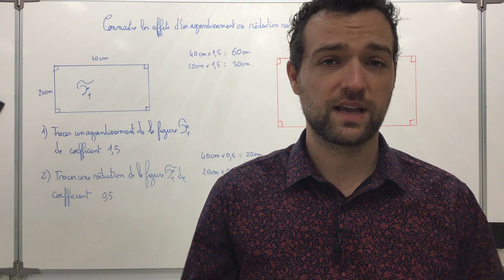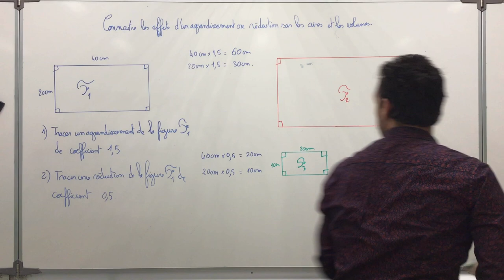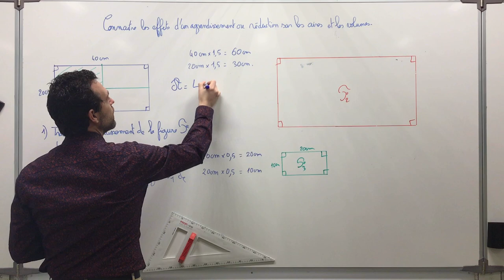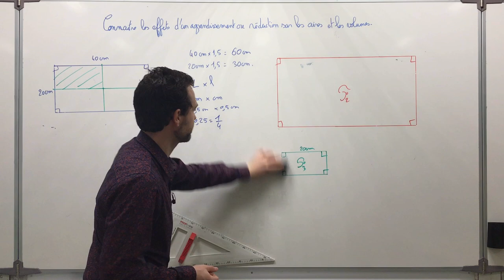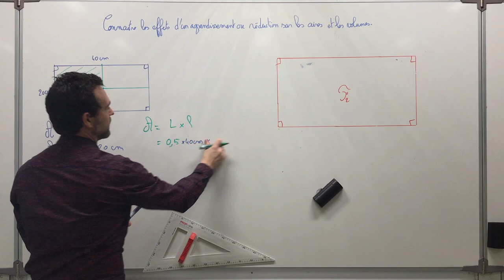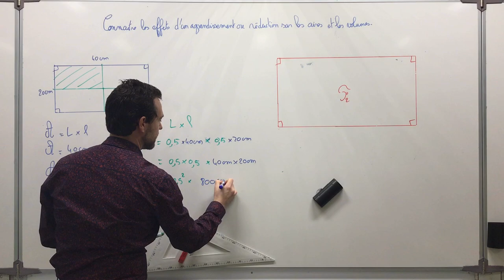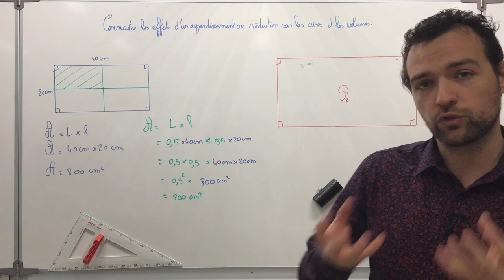Effet d'un agrandissement ou d'une réduction sur une figure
On essaie d'expliquer d'abord par le dessin, puis algébriquement le comportement du coefficient d'agrandissement ou de réduction dans le calcul d'aires, avec une ouverture (explication orale) de cet effet sur les volumes en fin de vidéo.